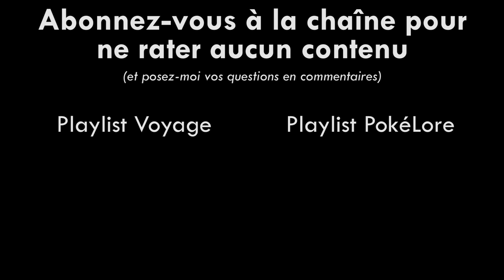Annonce importante - J'ai BESOIN de VOUS !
On y est !
On a atteint (et même dépassé) le cap des 100 abonné(e)s sur la chaîne, merci énormément pour votre soutien !

Pour l'occasion je vais réaliser une vidéo FAQ un peu spéciale, alors posez-moi vos questions en commentaires, je me ferai un plaisir d'y répondre !

ATTENTION : je ne détiens aucune des musiques utilisées dans le cadre de cette vidéo

CREDITS MUSICAUX